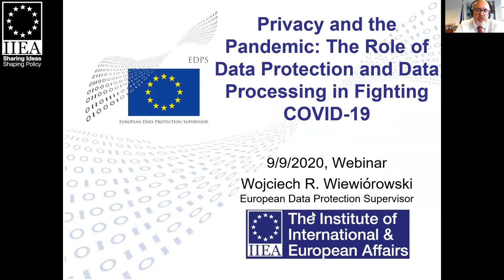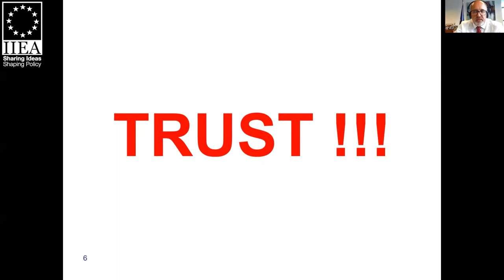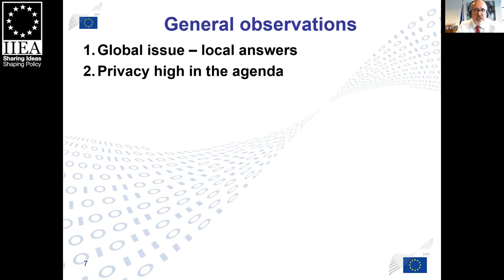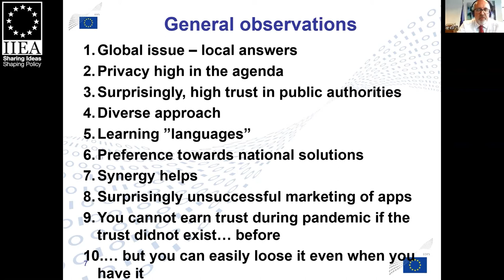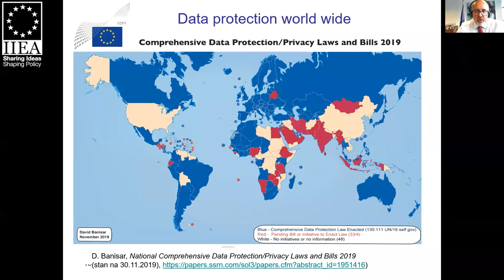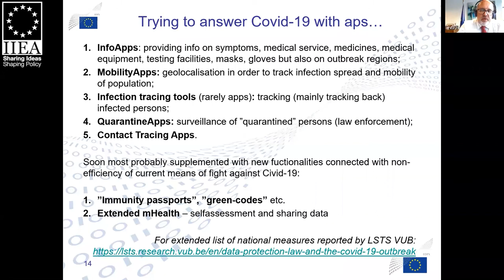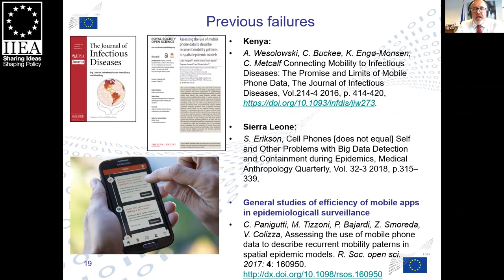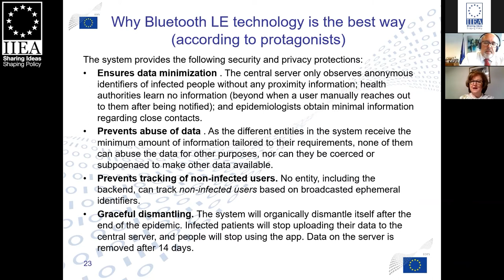Privacy and the Pandemic: The Role of Data Protection and Data Processing in Fighting COVID-19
The European Data Protection Supervisor, Wojciech Wiewiórowski, discusses the important role that processing personal data has played in fighting the COVID-19 pandemic and the future role it can play in mitigating the dangers of a second wave. Mr Wiewiórowski describes how this data processing can be compatible with the European legal framework. Mr Wiewiórowski argues that democracies do not need to make trade-offs between the upholding of privacy and data protection on the one hand and the protection of public health on the other, as both can be achieved. He also discusses how regulators can adapt and remain vigilant in scrutinising the risks to data protection amidst the COVID-19 pandemic.

About the Speaker:

Mr. Wojciech Wiewiórowski has been the European Data Protection Supervisor since December 2019. Prior to this, Mr. Wiewiórowski was the Assistant European Data Protection Supervisor from 2014 to 2019. He was also previously the Inspector General for the Protection of Personal Data at the Polish Data Protection Authority.